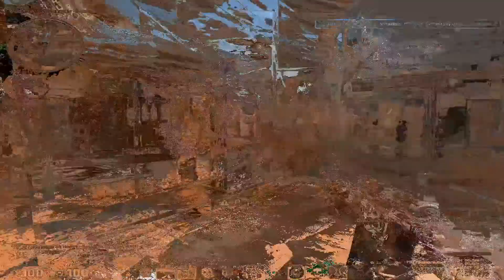back to you💕